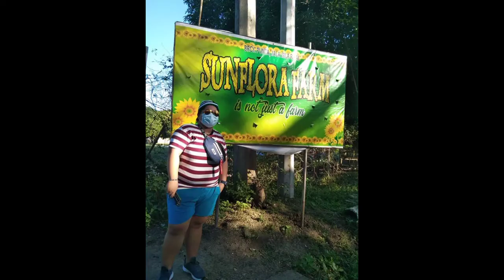SUNFLOWER FARM / JALA JALA RIZAL / ABIGAIL CRUZ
Wazzup mga ka Abbynture!! This is our new Video In Sunflora farm at Jala jala rizal! I Hope You Like It,Enjoy and God bless!

Comments:
Video Suggestions: